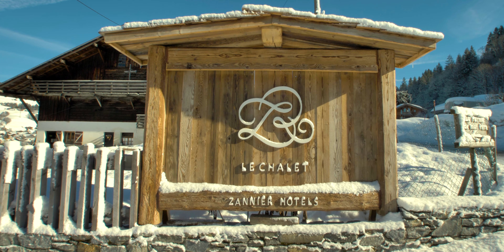Skiferie i Frankrig på luksushotel | NYHAVN REJSER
Le Chalet Zannier i Megève i Frankrig er et udsøgt sted til eksklusiv skiferie. Den lille by Megève er fyldt med alpestemning. Hotellet har gastronomisk restaurant og flot spa med indendørs pool. Glæd dig til 445 km pister og skiløb på 3 bjerge.